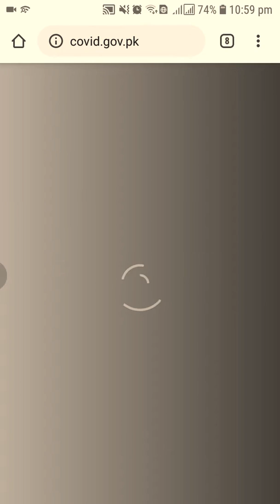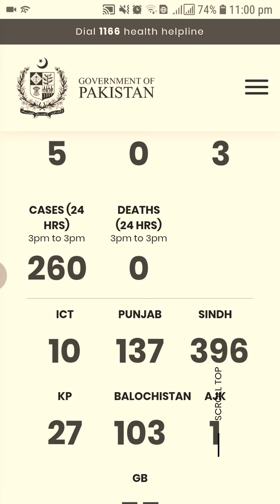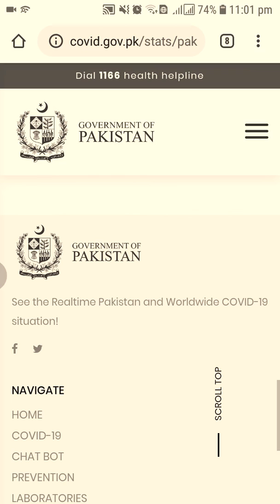How get accurate information of Corona virus confirmed cases of Pakistan (urdu/hindi)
In this video I will tell of Pakistan official website for Corona virus confirmed cases.